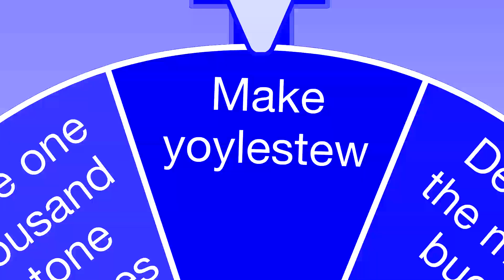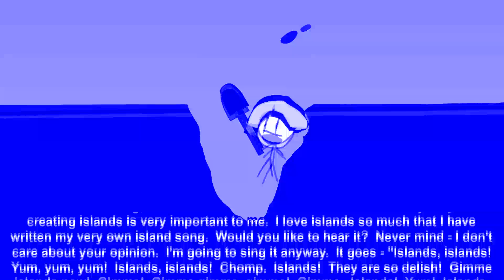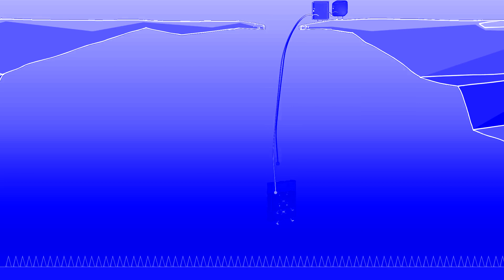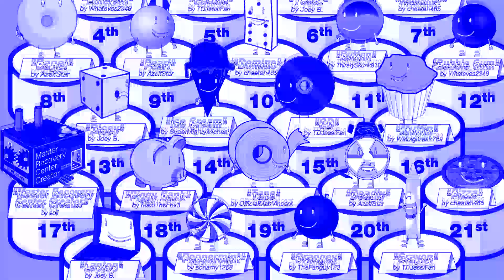BFDIA 2: Get Digging In Electronic Sounds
hI!!!